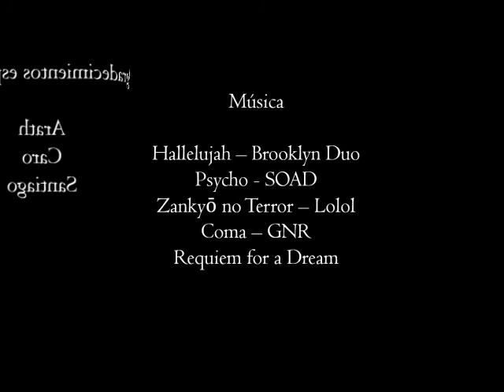La llamada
Un padre desesperado hace lo necesario para salvar a su hija, pero no  entendía las consecuencias de ello.